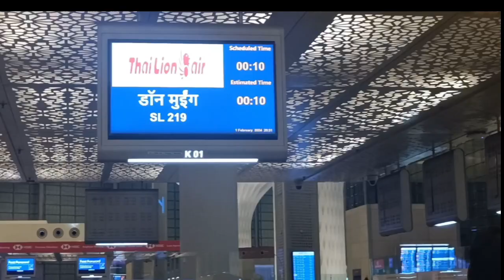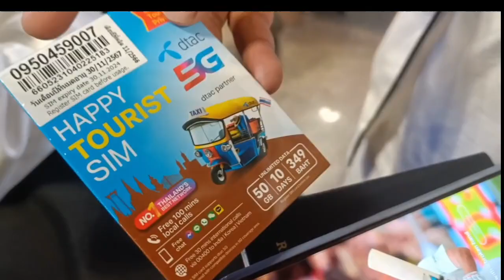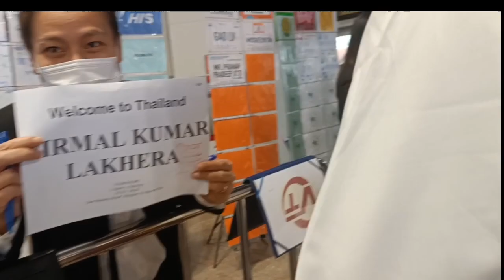Mumbai to Bangkok travel & immigration